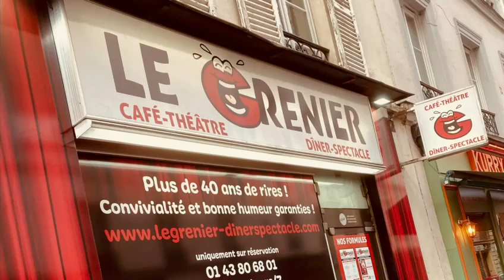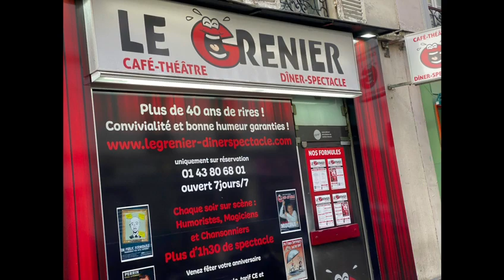Le Grenier du Rire de Paris Ré-ouverture le samedi 4 septembre 2021